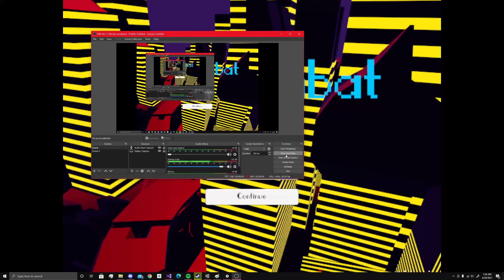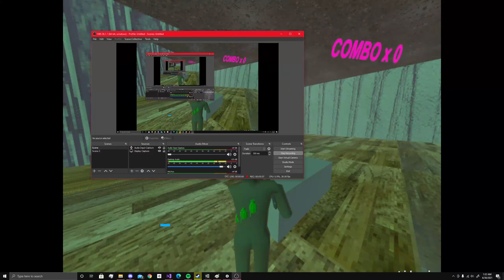SplitCombat Menu Demo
Models by Ajcres
Font by 1seat